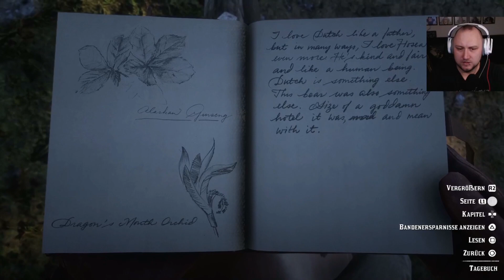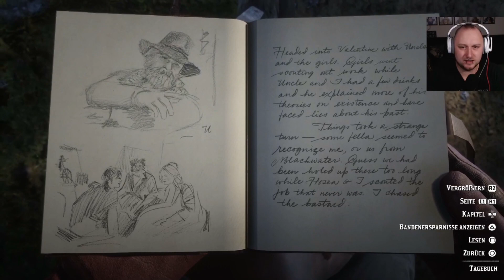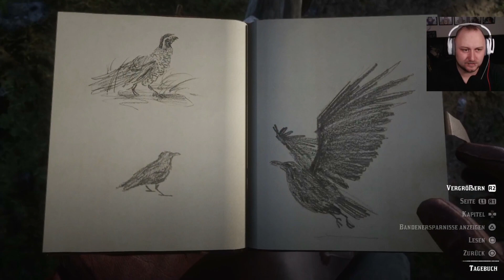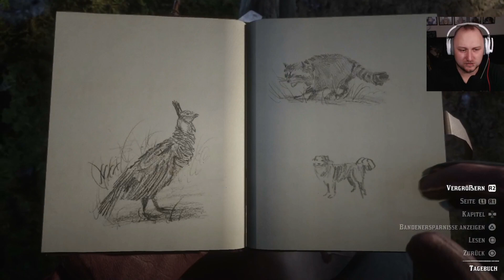Red Dead Redemtion 2 🐎 #16 - knapp am Tode vorbei